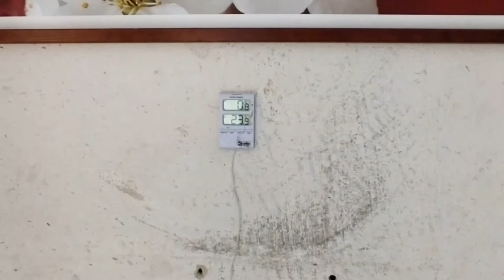Vědomé otužování - Ledová koupel jako jeden z mých tří pilířů na cestě ke zdravému Bytí:-)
Zdravím vás, přátelé zdravého Bytí. Dnes krátké sdílení vědomého otužování, které perfektně stimuluje naše úžasné tělo a mysl. No, a když je venku teplo a Ty zkrátka musíš, takový fajný mrazáček je skvělá vychytávka pro ledové koupele. Objetí ledu nás ukotvuje v přítomnosti a napojuje nás více na Sebe Sama. Každodenní praktikování třech přirozených pilířů (vědomé dýchání, otužování, aktivní pohyb) transformuje naši energii k vnitřní harmonii a upevňuje zdraví. Dostaváme se do své životní síly. Zajímá Tě jak na to? Chceš vědět víc? Tak mě sleduj a já ti ukážu cestu ke zdravému Bytí. Přeji vám všem skvělý den. 😄😁😃